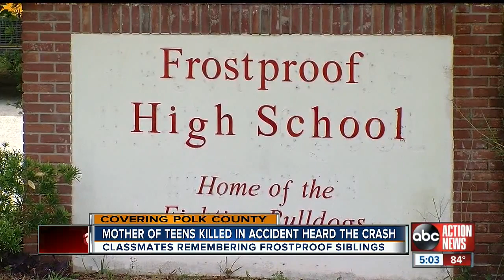Crash kills Frostproof brother & sister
An early morning crash has killed two teens, a brother and sister, in Polk County.